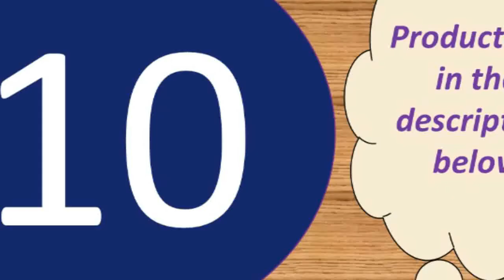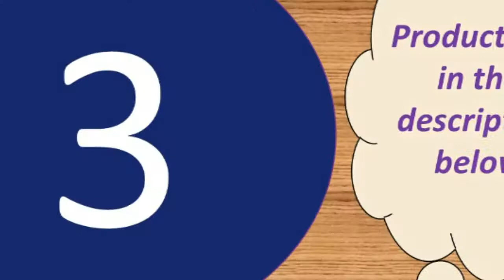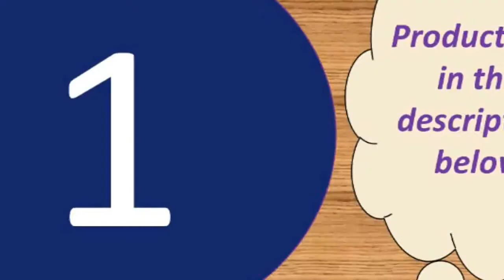Top 10 best microphone 2019 Under 50$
FIFINE USB Microphone for Mac laptop and Computers

Ideal for radio broadcasting studio, voice-over sound studio, stages, TV stations, etc. Scissor arm Desktop Microphone Stand & Mic Boom Pop Filter & shock-proof mount
Stable, Durable & Affordable Desktop type Microphone Stand; Double-braced arms add strength to stand much more weight; Foldable arms - minimize transport size and easy

to storage ; Scissor arms - completely flexible adjust the desired angle and height
Adjustable clamp to mount on the desktop easily, fixes securely to any mic stand for easy to install and convenient to use. Dual suspension springs on each boom arm

for extra stability.
Double audio port - Connect the microphone input and earphone/speaker output at the same time.

Microphone-core: Dia. 16mm
Polar Pattern: Uni-directional
Frequency Response: 20Hz-20kHz
Sensitivity: 45dB±1dB
Output Impedance:150O±30%(at 1kHz)
Equivalent Noise level: 16dBA
Electrical current: 3mA
Microphone body weight: 240g
Dimension: Approx. 16 x 5 x 5cm/6.3 x 1.97 x 1.97inch

Product material: ABS material + aluminum alloy
Product color: gold, rose gold, black
Pickup: Capacitive
Output power: 10mw headphone output 5w speaker output
Comfortable charging: DC5V
Frequency range: 100mhz-10000mhz
Maximum sound pressure level: 115db 1khz THD1%
Reverb mode: echo is active reverb
Power supply: built-in 18650 battery